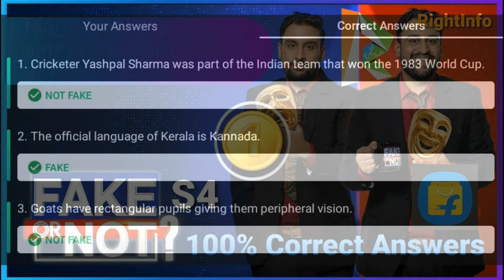FLIPKART ALL ANSWERS 31 AUGUST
FLIPKART ALL QUIZ ANSWERS 30 AUGUST | Only In 1 Minute | 100% Correct Answers

👉🏼 NOTE !

👉🏼 NOTE !